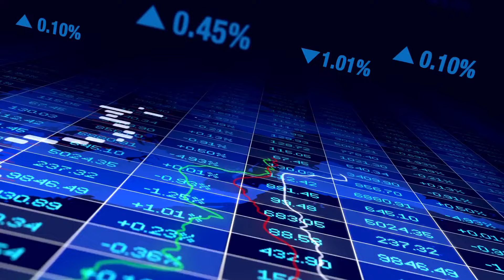💥Central Bank Of Iraq Announced New Rate💥Iraqi Dinar News Today💥